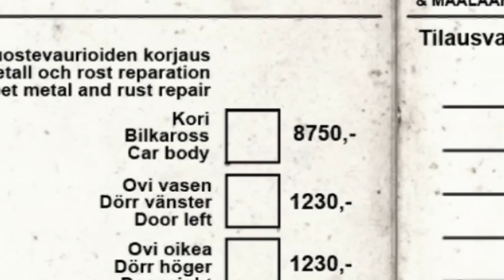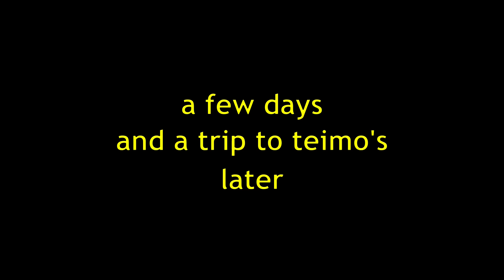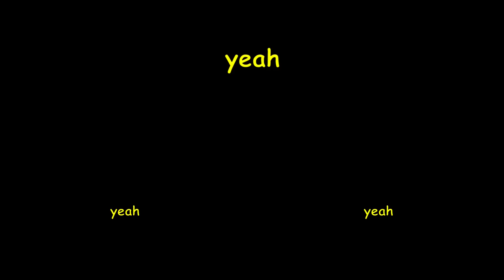My Summer Car but I FLEE THE COUNTRY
tonight on scandinavian gear...

teimo opens a shop
fleetari drinks 30 quarts of diesel
and i run away

Outro vocals were AI Generated
Guitars/Bass were written and performed by me
Drums were written and programmed by me